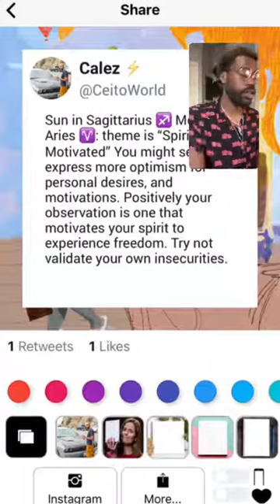Let’s Build ⚡️: Your Vision Is Most Important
Todaes energies, and your vision being most important